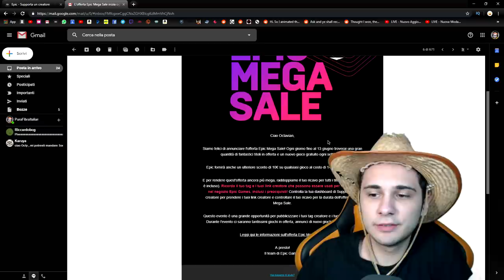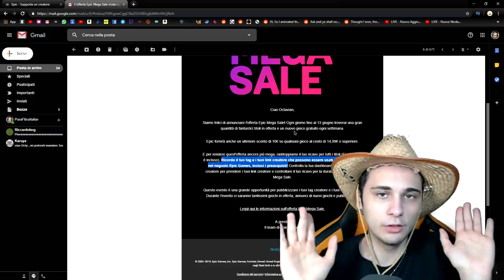VIDEO DEDICATO a TE...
🎧Cuffie Economiche🔗
Microfono che uso ora🔗
Microfono Economico🔗
Monopoly Fortnite🔗